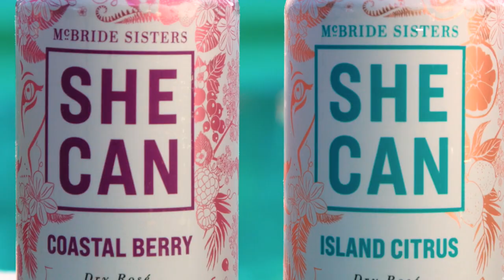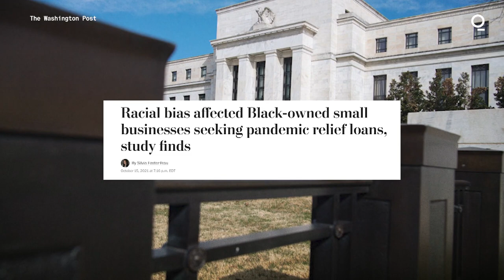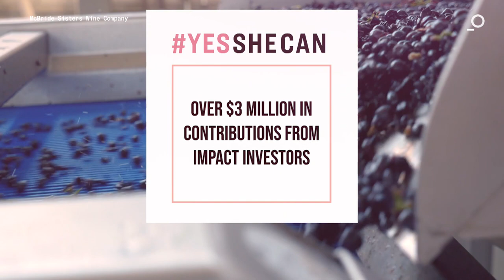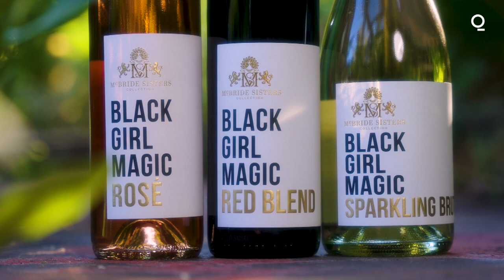The Largest Black-Owned Wine Company's Plans to Break the (Wine) Glass Ceiling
The McBride Sisters Wine Company is the largest Black-owned wine company in the United States. Check out their story of finding one another and building a company that's breaking all the rules - starting with: which wine you should pair with tacos.

After building a thriving wine business, the McBride sisters are trying to improve equity in spirits and hospitality.

For almost half their lives, the McBride sisters didn’t know each other existed. Robin McBride had grown up in California and Andréa McBride-John in New Zealand, and the two only met in 1999, after the death of their father. One of his last requests to his family was to find his daughters and tell them about each other. The family located Andréa after a long search and invited her to visit them in Alabama. While she was there Robin called. Speaking for the first time, the sisters immediately made plans to get together—the next day, in New York. “As soon as we met, we recognized each other immediately and hugged,” Andréa recalls. “There was an instant bond.”

Andréa began studying at the University of Southern California, and in the coming years the two met frequently. Both had grown up in areas thick with vineyards—Andréa in Marlborough, at the northern tip of New Zealand’s South Island, and Robin in Monterey, California—so wine was typically on the table and on the list of things they talked about. One point they kept coming back to: The industry was overwhelmingly White and male, with only 1% of US wine producers owned by Black people. As Black women, they thought, they could begin to change that. “We had a lot of pushback as to whether or not Black women even drank wine, or if Black women could run a wine business,” Robin says. “This fueled our passion and our mission.”